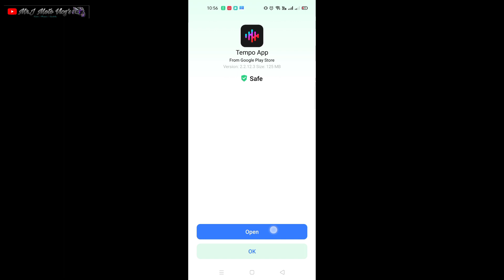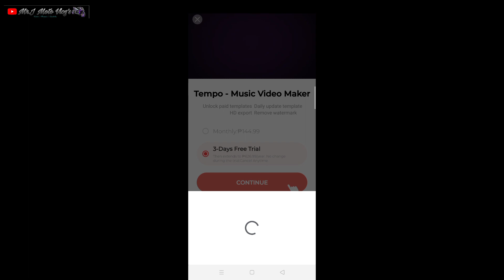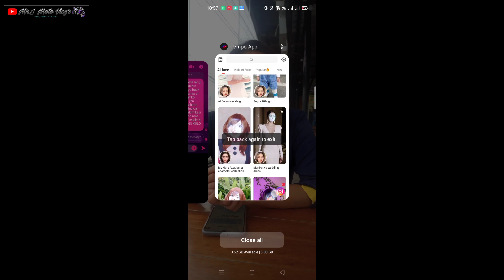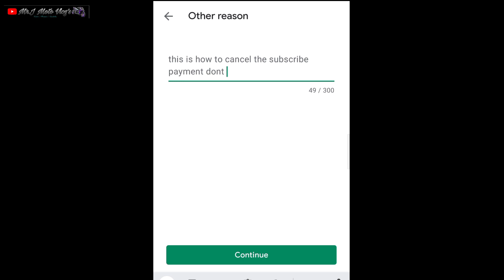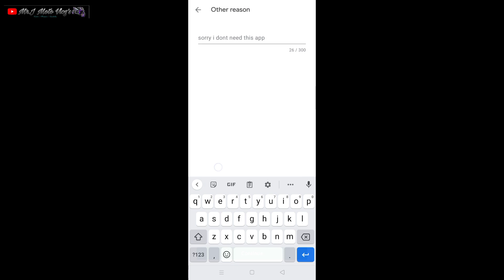How To Cancel Subscription On Tempo app? | Wag Mo muna Un-install agad | Iwas deduction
sa mga hindi nakakaalam or walang idea na kahit naka un install yung app sa cp mo kapag ito ay naka subscribe ay automatic parin itong makakabawas sa Laman ng ATM or Gcash mo.

install tempo
agree
after agree
3 days of free
close the app
go to play store
click app
go to app
and cancel subscription.

Mr.J Moto Vlog's 👌😍